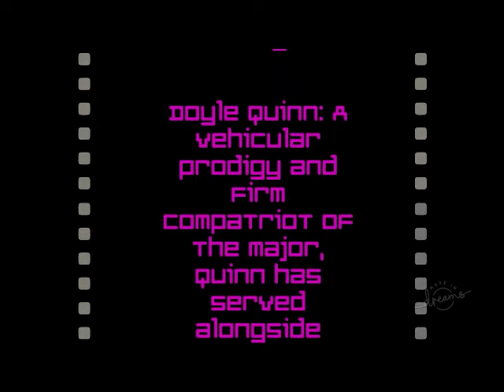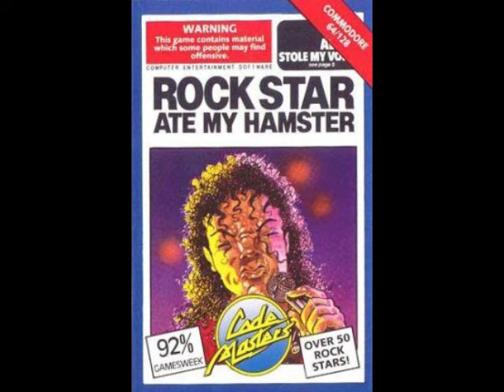Major Maxx And The Freedom Rangers Review: The Best Retro Game You've Never Played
A Review of Major Maxx and the Freedom Rangers, a retro, Spectrum styled game made in Dreams on Playstation

TRANSCRIPT
Major Maxx and the Freedom Rangers, by Grothraw, is a Spectrum era inspired original made in Dreams on Playstation 4, and it’s a prime example of a super talented hobbyist who’s released a ton of amazing content in a place where you probably aren’t looking
In this retro treat you play as various characters through different stages each of which gives you the taste of different old school genres which will make anyone of my generation squeal with joy while also being sure not to outstay their welcome
After an intro that gives each of the characters you play as, and also the baddy, a lovely intro, you step into level 1 in which you just use X and square to dodge and shoot in a appropriate manner and it does very mush remind me of the Amstrad game “Army Moves” which I had as a child.

And after a few minutes of doing that you then find yourself moving onto level 2 which is remiscent of things like Crossfire, another retro treat. Level 3 is then something else itself as you explore a city and try to defuse bombs and all in all the whole game will only take you about 15 minutes. But it’s 15 minutes of joy as everything works in the right way and nothing outstays its welcome. The dialogues funny, the characters are quirky, the graphics are original and authentic. It’s also got scoreboards if you’re that way inclined and the original soundtrack by RAKeogh hits all the right notes.
To sum it up, Major Maxx is a marvellous little trip down memory lane and a wonderful example of what a talented hobbyist can do with the right tools. Meanwhile, I’m still Dreaming that one day someone might make “Allstar Ate My Hamster”.

Au revoir mon amie!